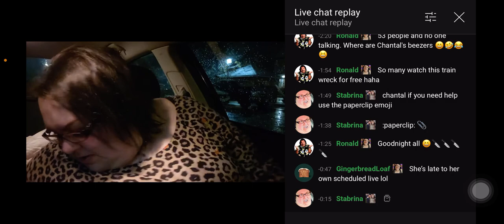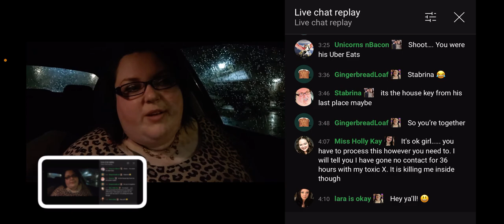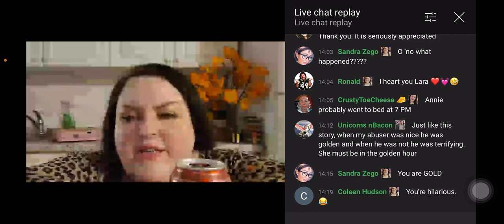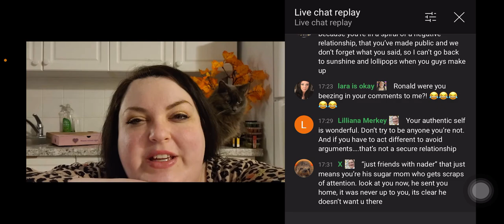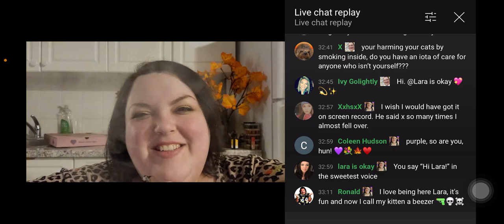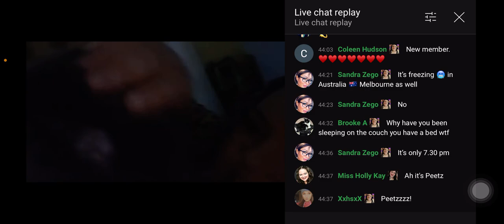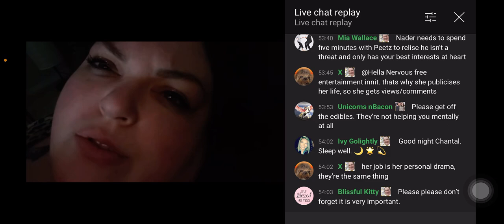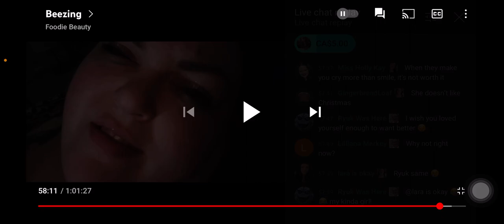Foodie beauty beezin video from last night